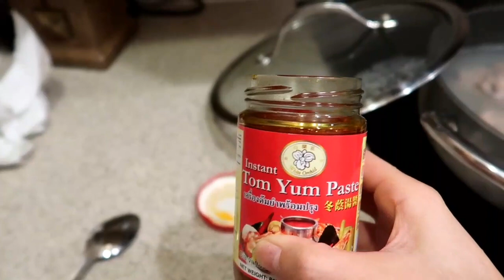#105: Nồi lẩu Thái không giống ai nhưng vẫn ngon tuyệt vời